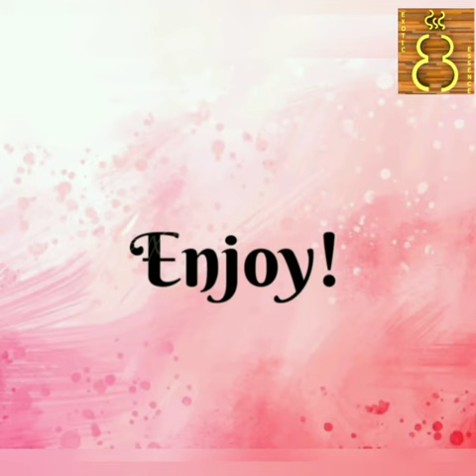Garlic Milk / Poondu Paal